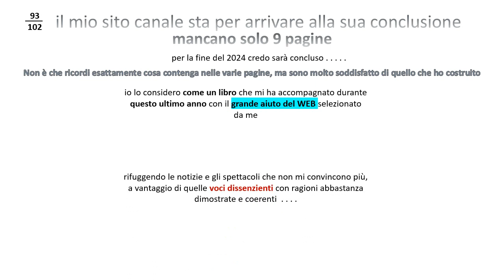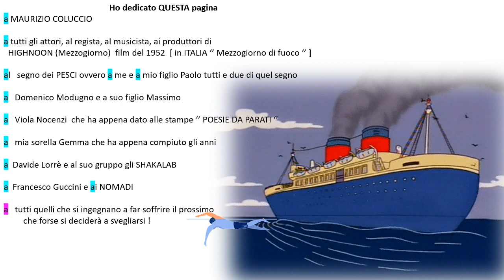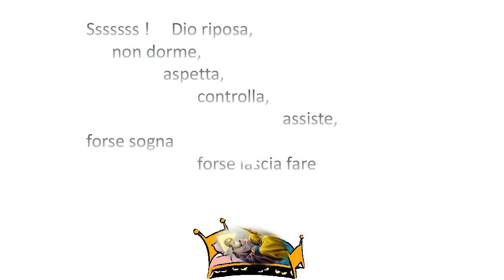Presentazione pagina 93 del sitocanale di mariocase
su RUMBLE
tutta la pagina

colonna sonora:
MIDI :  Qualcosa, qualcuno - Umberto Tozzi